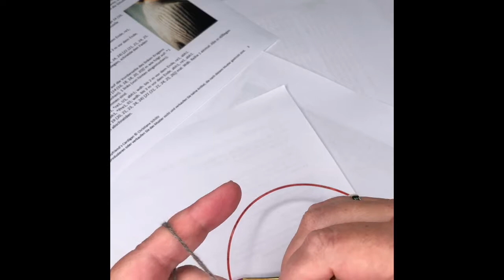My Boyfriend's Cardigan Maschenaufnahme rechts - links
Eine für das Halbpatent oder Rippenmuster geeignete Maschenaufnahme.